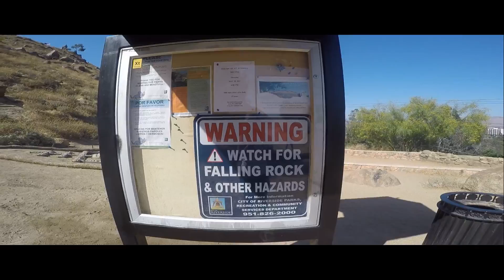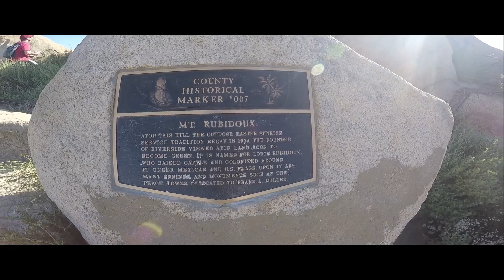Mount Rubidoux Riverside California- USA (gopro)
Mt Rubidoux Trail and Memorial Park in Riverside, CA
 Mt. Rubidoux or simply Rubidoux is a large 161 acre boulder-covered hill that overlooks the City of Riverside and is a designated park and landmark. The 2009 road improvements greatly boosted the number of walkers, joggers, bicyclists, and climbers enjoying the slopes of Mt. Rubidoux. Mt Rubidoux is one of those great places to go out, get a workout and experience nature.